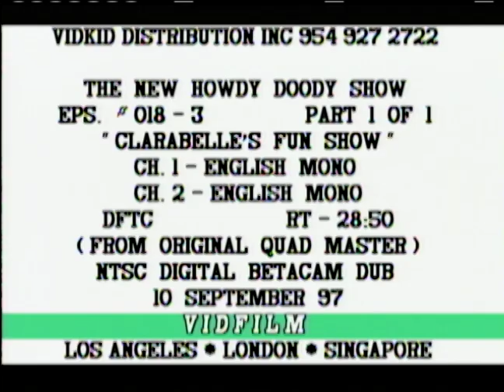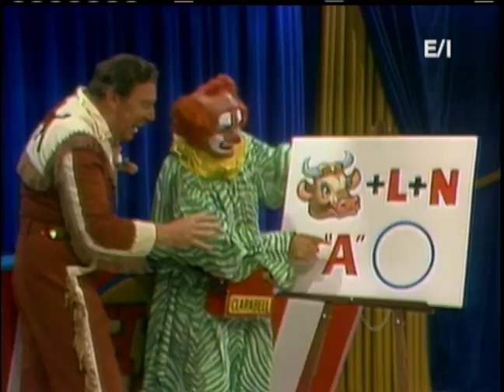The New Howdy Doody Show - Clarabelle's Fun Show - Episode 3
Clarabelle shows Buffalo Bob and Howdy Doody a rebus. When they figure it out they will know the topic of the day’s show, which is “Clowning Around”.  Clarabelle builds a bunch of bananas from mashed bananas and un-pops a bunch of balloons. Corny and Happy help Clarabelle show Jackie how to clown around using the spritzer bottle, but it’s always Buffalo Bob who ends up getting wet. Corny is in a telephone booth making a phone call when he is surprised by Clarabelle and his spritzer bottle.  Corny has great difficulty trying to retaliate. Clarabelle brings a life-sized dummy of himself to join him in a square dance with Bob and Happy. Bob sings a guessing song with the peanut gallery.